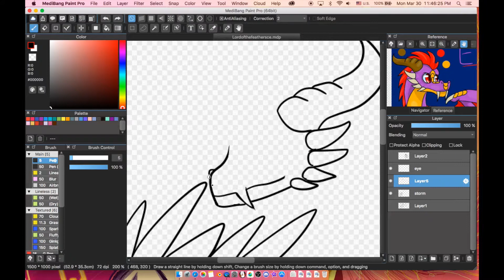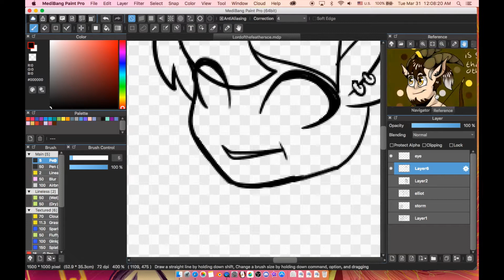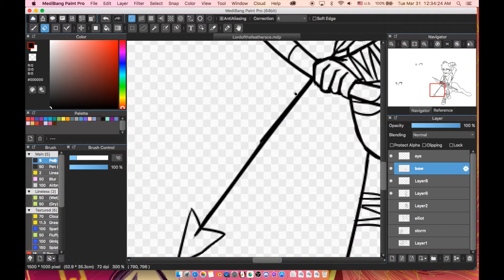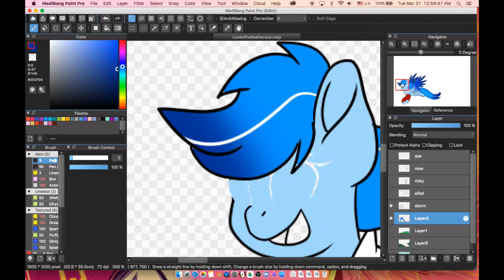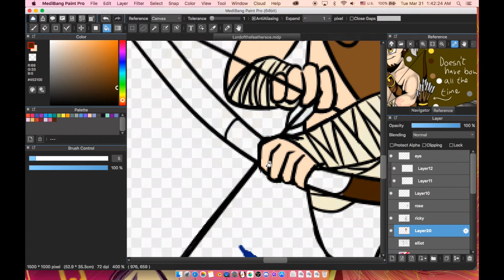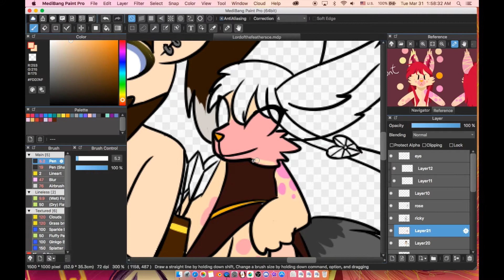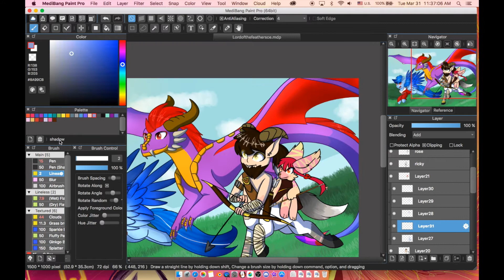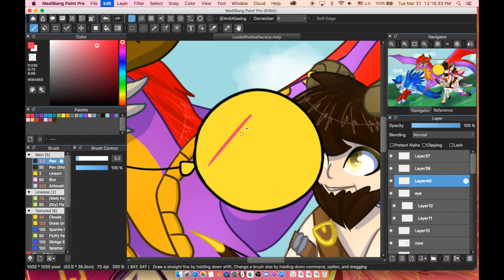[Speedpaint] Happy Birthday LordOfTheFeathers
Hey! I don’t prefer to give out my real name, but I like to use Elea. You can pronounce it however you like (I don’t know how to pronounce it either don’t worry [Maybe call me Ella]). I’m 15 years old who is a self taught artist. I can draw animals pretty well, but I’m still working on drawing humans.

THINGS I USE:
- Wacom Intuos Pen and Touch Tablet
- Draw with Medibang Pro
- Animate with FireAlpaca
- Stream with OBS Studio

Status:
Commissions - Open
Art Trade - Ask
Requests - Ask
Collab - Ask